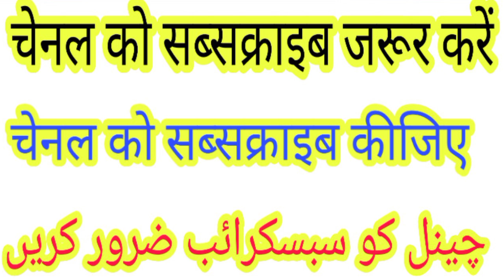टॉयलेट में थूकने वालों कान खोल कर सुन लो (naseem akhtar moradabadi